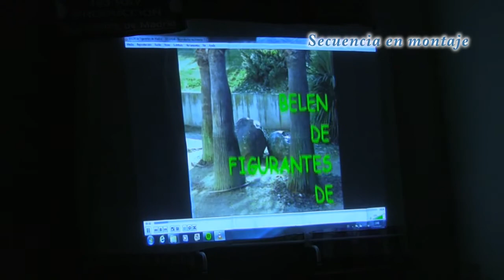Premios Mudito: Inicio y Sketch ( 2 Fb 2014 )